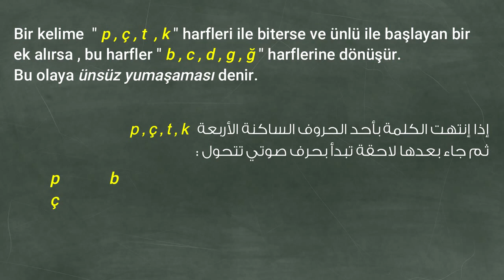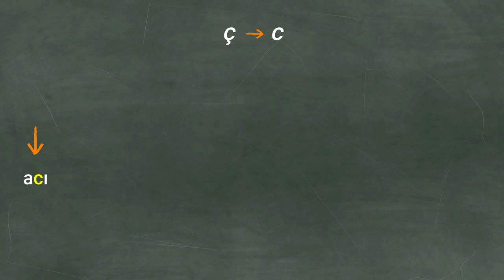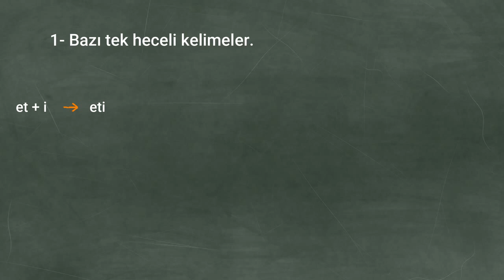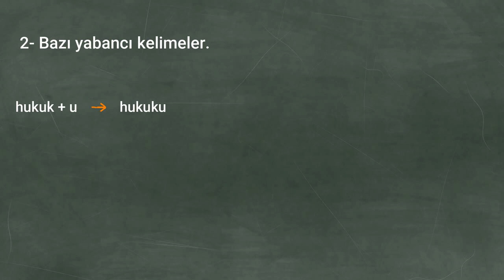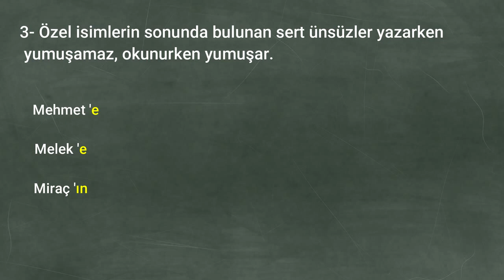Ünsüz Yumaşaması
Turkish Grammar Lesson in Arabic

• مركز etca خبرة 14 عاما...
• دورات حضوريا بالمركز
• دورات أونلاين
• دورات فى مجمعة أو خاصة
• دورات مكثفة في اللغة التركية
• دورات اللغة التركية في 11 مستوى.
• دورات ترجمة اللغة التركية-اللغة العربية فى 3 مستويات
• التعلم من خلال الأنشطة وممارسة اللغة